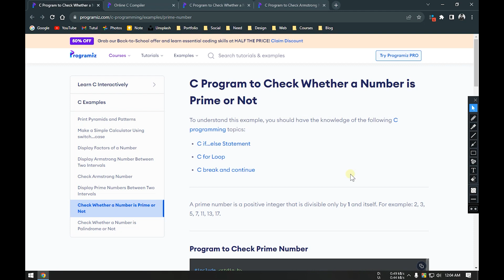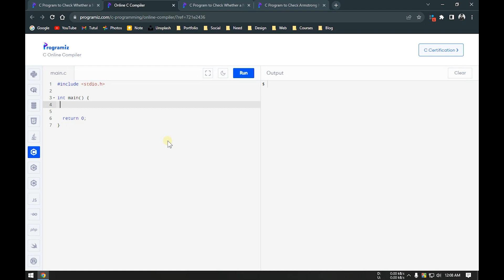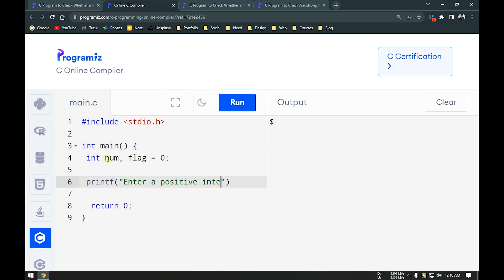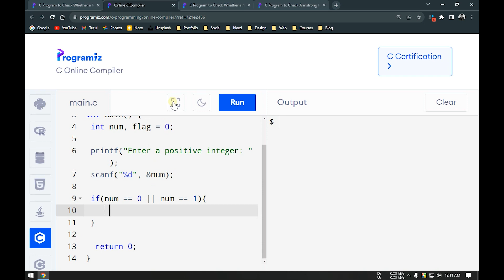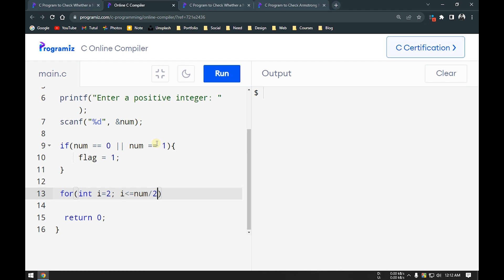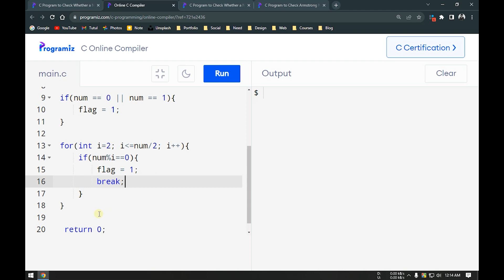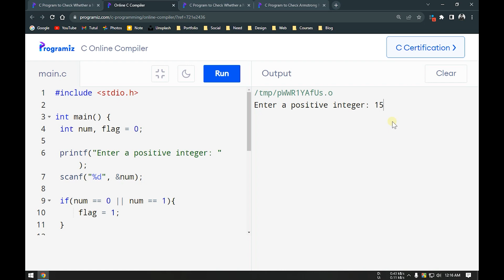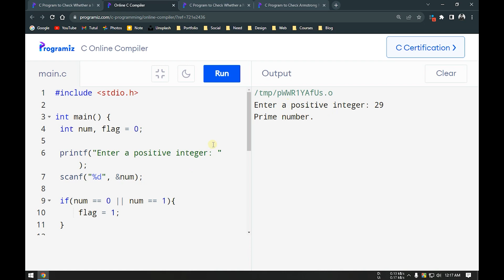#36 C Programming Prime Number Bangla Tutorial